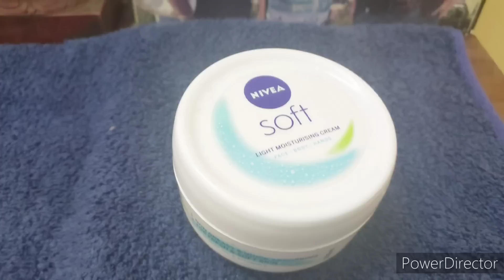শীতে Nivea Soft এ কি মেশালে ত্বক খুব তাড়াতাড়ি ফর্সা হবে/NiveaCream for glowingskin/NiveaVs Niveasoft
Nivea Soft Review in bengali.